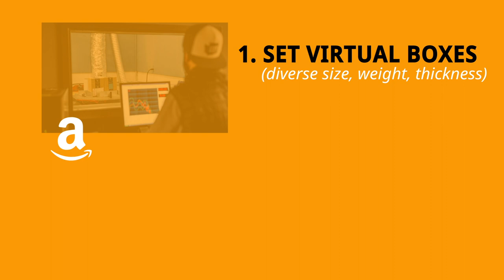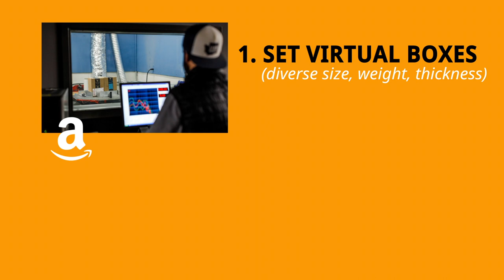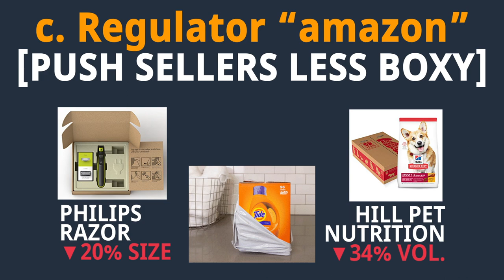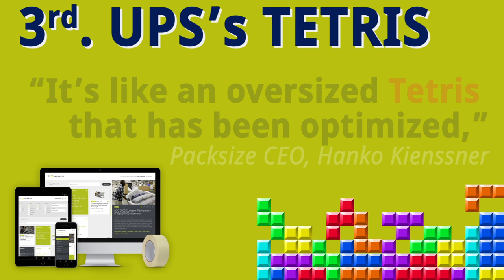MISSION:POSSIBLE! SHRINK THE PACKAGE (Eco-friendly packaging)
[SUSTAINABLE AND ECO-FRIENDLY PACKAGING]

Following the development of E-commerce market, the problem of "PACKAGING WASTE" becoming more and more serious. There are lots of ideas for solving this problem. It's absolutely our mission and duty to keep the earth as green as we can. The very first step is that we, ourselves, should keep that in mind.

Then let's take a look at how to companies are dealing with this problem, "ECO-FRIENDLY PACKAGING."

Here are today's characters
* Amazon
* Jingdong.com
* UPS & Packsize
* 3M, Scotch

Let's take a look at how they are saving the world on behalf of us. As an environmental activist, I am so happy to share this topic with you. Surprisingly, this eco-friendly acts(Greenacts) can be a sort of "experience marketing." I remarked that on the video, too.

Here are the things that I found interesting. If you have any other great ideas for saving the world, please let me know as writing on the comments.